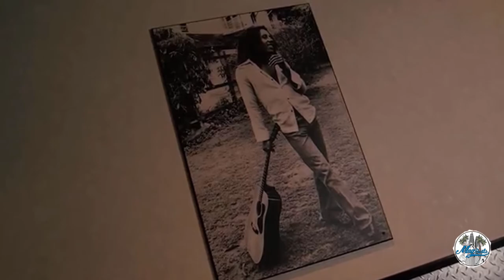WestSide Gunn (Remix)